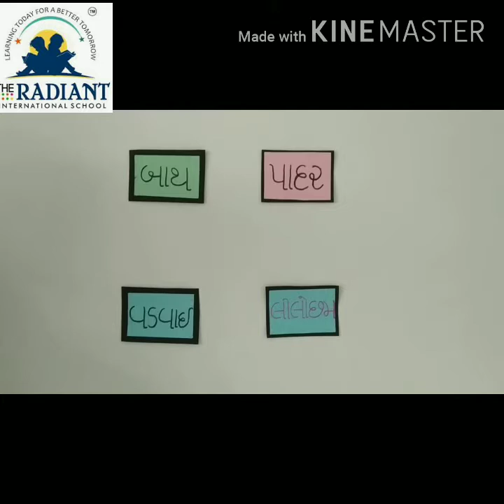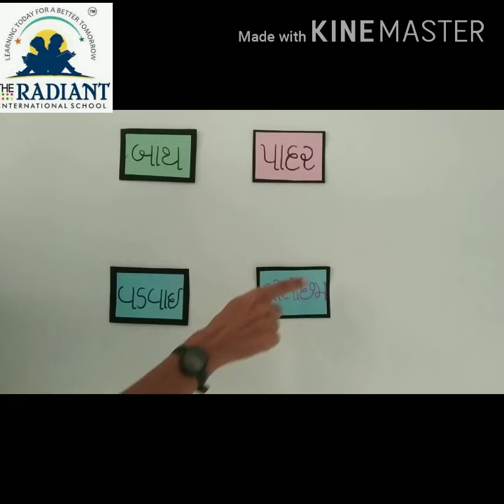GUJ MED STD 1 KALRAV વડદાદા